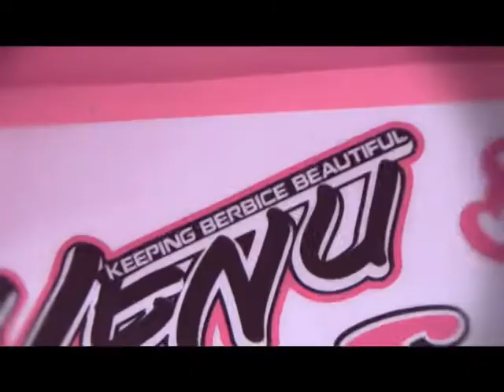Venu Beauty Salon May 31 2013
The BEST Beauty Salon anywhere in Berbice!!